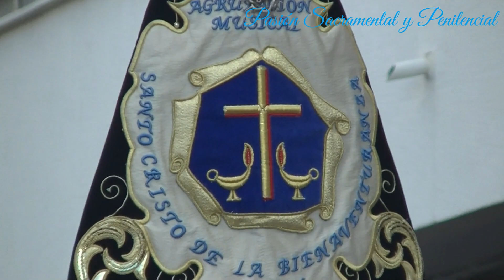AM Santo Cristo de la Bienaventuranza - Santo Cristo de la Bienaventuranza - Festividad 2019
La Agrupación Musical de la Cofradía Santo Cristo de la Bienaventuranza interpretando "Santo Cristo de la Bienaventuranza" en el concierto con motivo de la festividad de San Claudio.